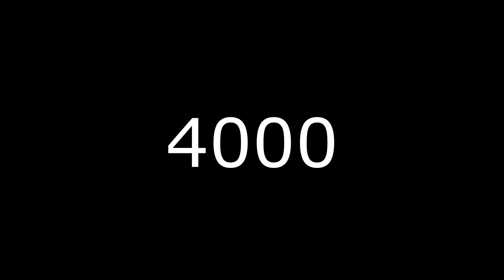FIFA 18 MOBILE | БОМБЯЩИЙ СОСТАВ 99 РЕЙТИНГА | БАРСЕЛОНА ФУЛЛ SQUAD !!!